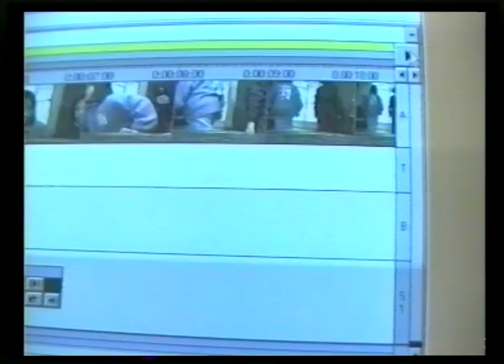le Trésor de mon grand père 1996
Fiction "le Trésor de mon grand père" en 1996, tournée à la Maison de Vessy  avec comme rôle principal, Marie Veillet et Charlotte Villard, réalisation Jean-Claude Brussino